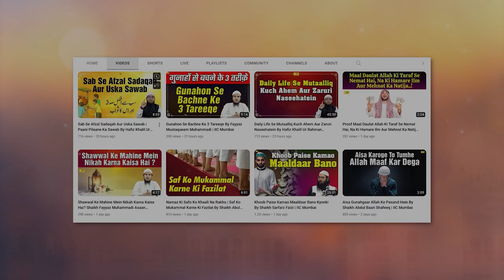Imam Malik RA Ke 2 Ahem Waqiyat | Salaf e Saleheen Series 04 | Hafiz Khalil Sanabili | IIC Mumbai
Bank Account Details:
ILM FOUNDATION
ICICI Bank
Savings account
IFSC CODE-ICIC0001028

Imam Malik RA Ke 2 Ahem Waqiyat | Salaf e Saleheen Series 04 | Hafiz Khalil Ur Rahman Sanabili | IIC Mumbai
JazakAllah Khair